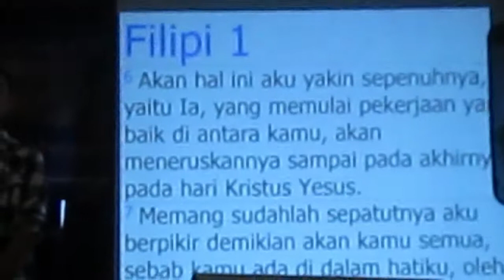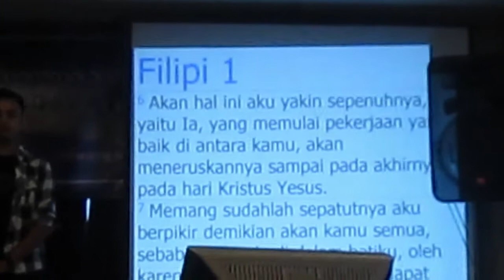Ibadah Youth dan DM GBI VOT Mampang Prapatan Minggu 25 Feb 2018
Ibadah youth dan dm Minggu 25 Februari 2018, GBI VOT Mampang Prapatan, Ibadah Ulang tahun Youth dan DM yang ke 1 tahun.